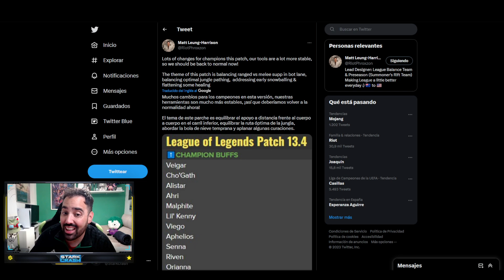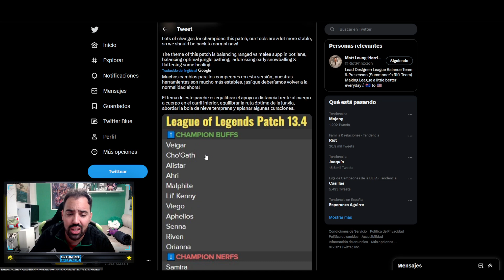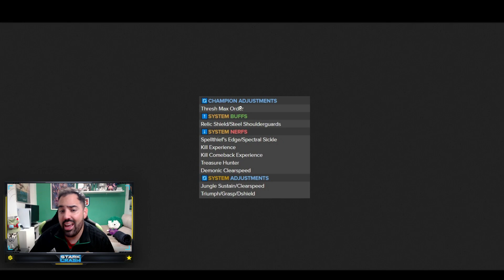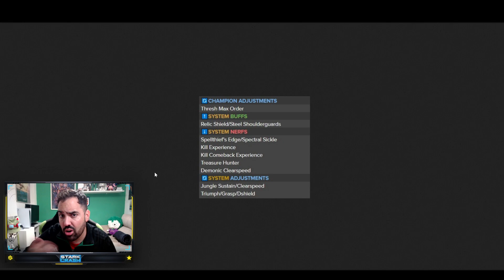🔥Riot VUELVE a una aparente NORMALIDAD y ANUNCIA un BALANCE TOTAL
Riot anuncia que vuelven a una aparente normalidad después del hackeo y tenemos muchísimos cambios a los campeones de league of legends

🚀Mis Videos recomendados:
⏱️ Marcadores de tiempo⏱️
0:00 ► inicio